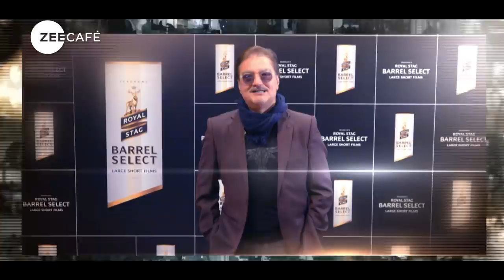Evenings Made Perfect Promo | Episode 6 | Royal Stag Barrel Select Large Short Films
'Punjabiyat', the influence of Punjabi culture has been a prominent one on cinema. Find out what the powerful filmmakers & actors from the world of Indian cinema think about it. Watch the 6th episode of Evenings Made Perfect on LargeShortFilms.com. Streaming now! RoyalStagBarrelSelect LargeShortFilms MakeItPerfect JimmySheirgill AnupamaChopra VinayPathak TanyaMalik ArchitKumar Aparshakti Khurana